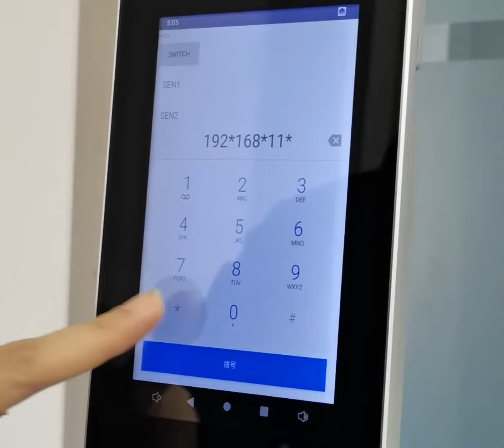Telpo F6 | IP66 Outdoor Face Recognition Access Control Terminal with Voice Intercom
Telpo F6 IP66 Outdoor Face Recognition Terminal
Waterproof, Dustproof, Anti-glare, Tamper-protection, Video Intercom

Facial recognition is gradually being used in access control and time attendance, which creates an advantageous "touch-free" experience. With advanced deep learning technology and practical functions, the Telpo F6 dynamic facial recognition terminal brings better security and higher efficiency for access control and attendance tracking. It also has good waterproof and dustproof functions due to IP65 & IP66 rated.
Certificates:CE, FCC, IP66